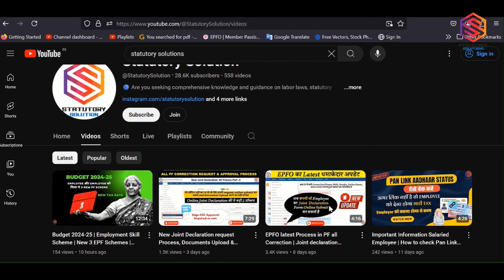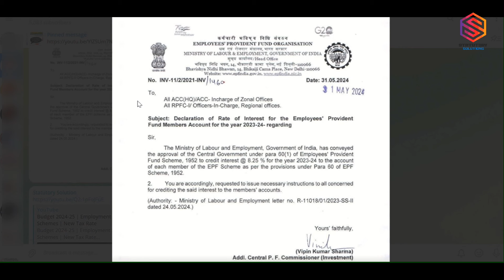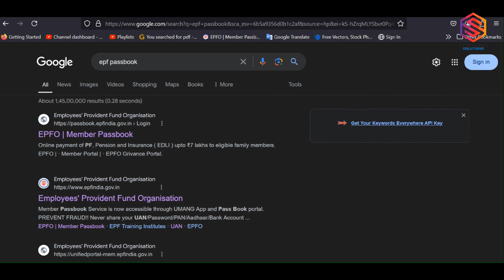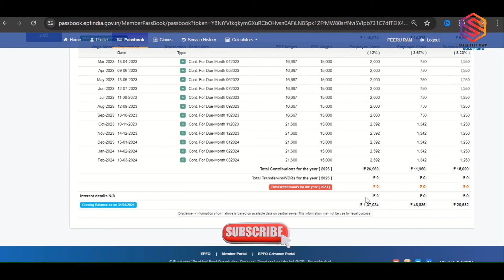EPFO Latest Good News 2024 | EPF interest Rate 2023-24 | How to check Interest In PF Passbook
Welcome to Statutory Solution! In today's video, we bring you the latest updates on EPFO for 2024, including the newly announced EPF interest rate for the financial year 2023-24.

Topics Covered:

Latest EPFO News for 2024
Updated EPF Interest Rate for 2023-24
Simple Steps to Check Interest in Your PF Passbook